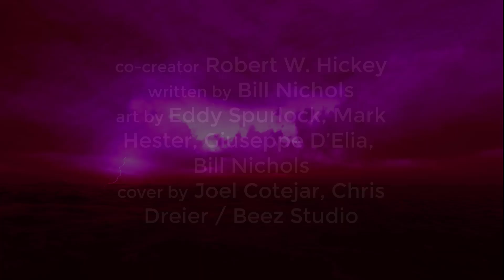Did you WIN the HellGirl Limited Edition Art Book Give Away #4? HellGirl Demon Song Kickstarter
Robert co-creator of HellGirl gives a quick update and gives away a limited edition Art Book to a Current Supporter of the HellGirl Demon Song Kickstarter.
This is the fourth of TEN Art Books that he's going to give away during the Kickstarter but there's a small catch... you have to be a CURRENT supporter.

Creative Team
Robert W. Hickey, Bill Nichols, Mark Hester, Eddy Spurlock, Giuseppe D’Elia, Aero Zero
Variant cover by Beez Studio
Premiere cover by Joel Cotejar and Chris Dreier.